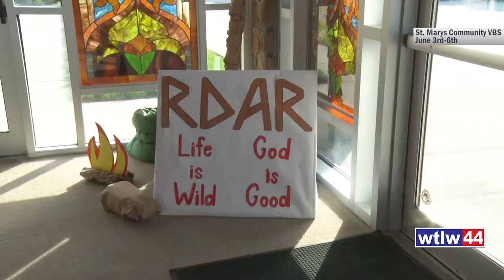St Marys Community VBS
This past week Zion Lutheran Church and Wayne Street UMC joined forces to give the kids in the St. Marys community a great experience.  The theme of the week was ROAR:When life is wild, God is still good.